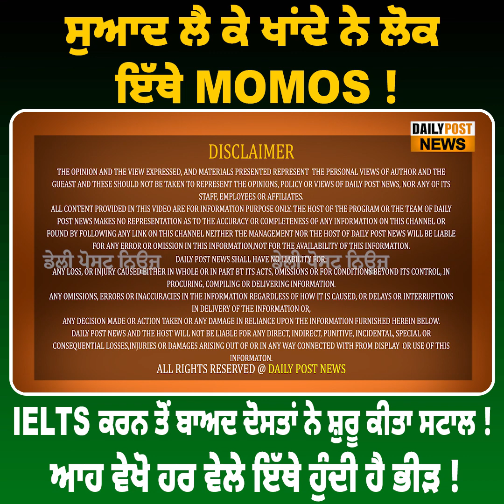ਸੁਆਦ ਲੈ ਕੇ ਖਾਂਦੇ ਨੇ ਲੋਕ ਇੱਥੇ MOMOS ! IELTS ਕਰਨ ਤੋਂ ਬਾਅਦ ਦੋਸਤਾਂ ਨੇ ਸ਼ੁਰੂ ਕੀਤਾ ਸਟਾਲ !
ਸੁਆਦ ਲੈ ਕੇ ਖਾਂਦੇ ਨੇ ਲੋਕ ਇੱਥੇ MOMOS ! IELTS ਕਰਨ ਤੋਂ ਬਾਅਦ ਦੋਸਤਾਂ ਨੇ ਸ਼ੁਰੂ ਕੀਤਾ ਸਟਾਲ ! ਆਹ ਵੇਖੋ ਹਰ ਵੇਲੇ ਇੱਥੇ ਹੁੰਦੀ ਹੈ ਭੀੜ !